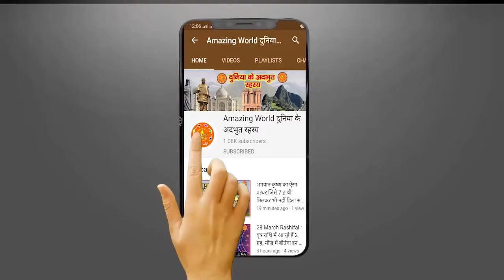खाज और खुजली को जड़ से खत्म करने के रामबाण उपचार, जानिए प्रयोग करने की विधि | Khujli Kaisai Hataye?